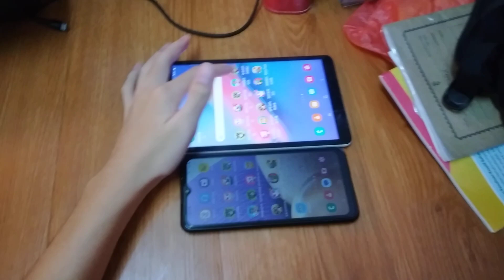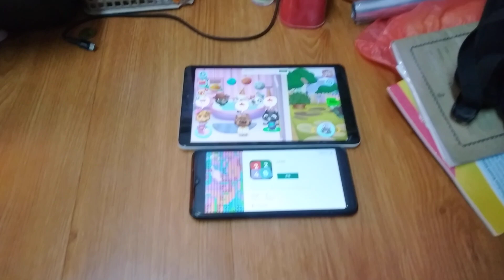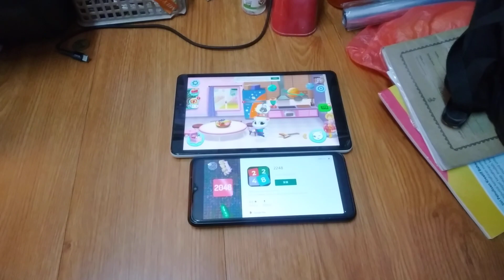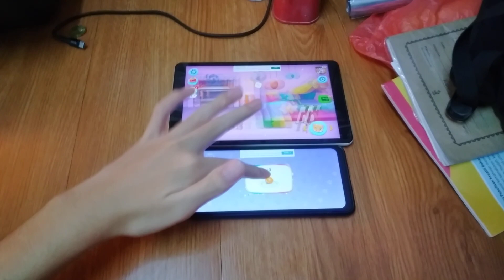My Talking Tom Friends Echo 13649